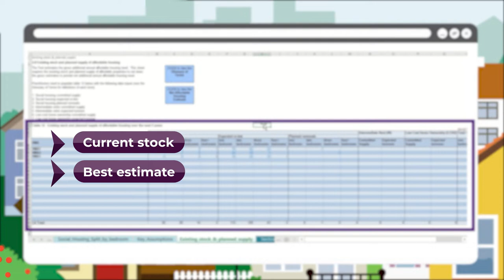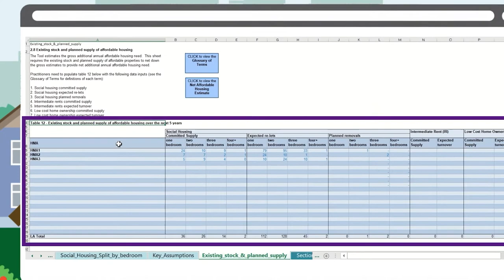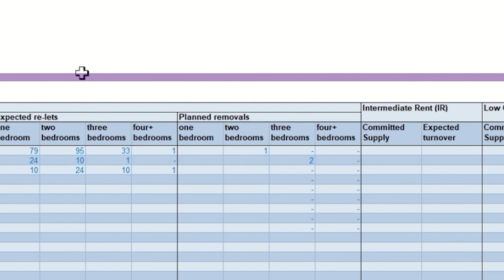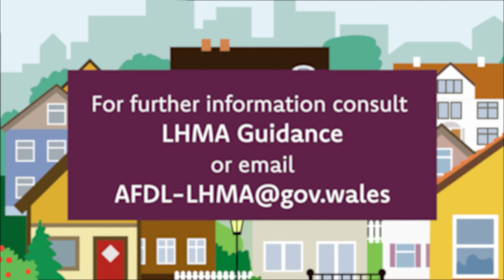8. Local Housing Market Assessment (LHMA): Current Stock and Planned Supply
This is the final video of our suite of 8 mini videos to support you through the data requirements needed to run the Local Housing Market Assessment Tool. This video focuses on existing stock and planned supply.